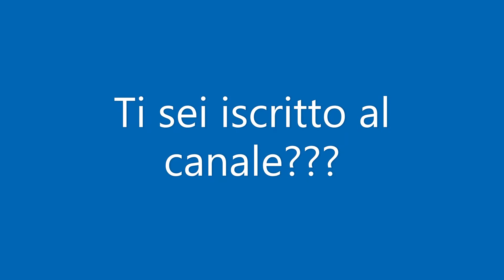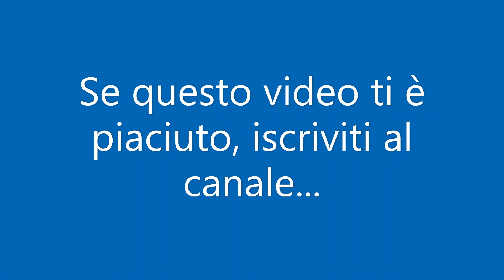Homemade popsicles Ghiaccioli fatti in casa! Popsicles DIY DIY Eis am Stiel Paletas helada bricolaje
Homemade popsicles with a few simple ingredients and with a pinch of... recycling!
Ghiaccioli fatti in casa con pochi semplici ingredienti e con un pizzico di...riciclo!
Des sucettes glacées faites maison avec quelques ingrédients simples et avec une pincée de... recyclage!
Hausgemachtes Eis am Stiel mit ein paar einfachen Zutaten und mit einer Prise Eis... Recycling!
Paletas heladas caseras con unos pocos ingredientes sencillos y con una pizca de... ¡reciclaje!
Picolé caseiro com alguns ingredientes simples e com uma pitada de... reciclagem!
Picolés caseiros com alguns ingredientes simples e com uma pitada de... reciclagem!